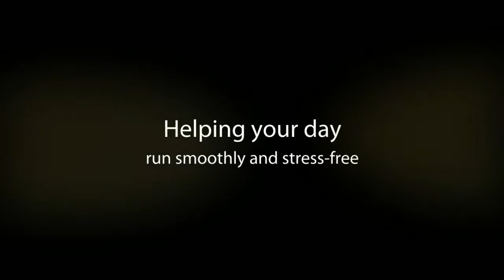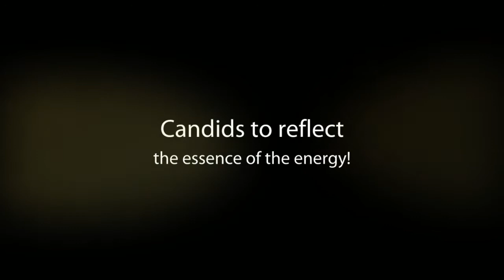Guided By Imagination | Professional Wedding Photography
| What do you imagine your dream wedding will look like? Let Jennie Edwards, Photography Rockstar of Guided By Imagination, help make your wedding day stress-free and fun-filled, so you can focus on enjoying every moment and CELEBRATE!

for more examples of uniquely stylish, candid wedding photography. Book a free consultation today!